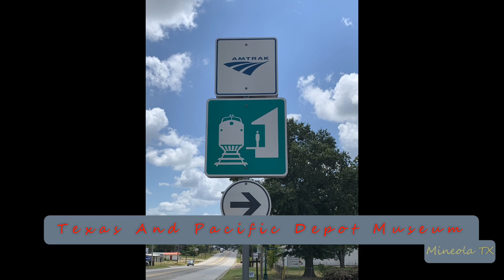2023-09-23f Union Pacific Intermodal Train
2023-Sep-23f Union Pacific Intermodal Train